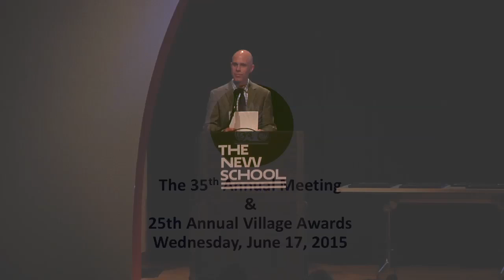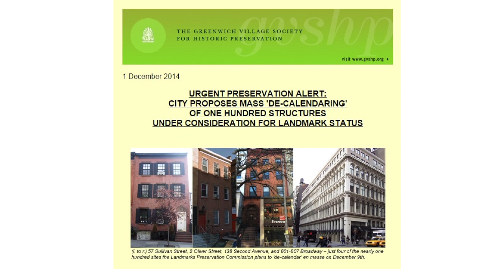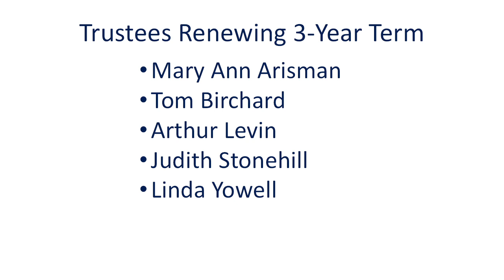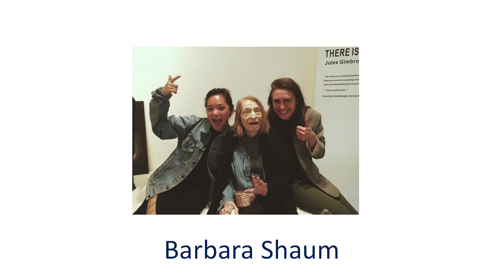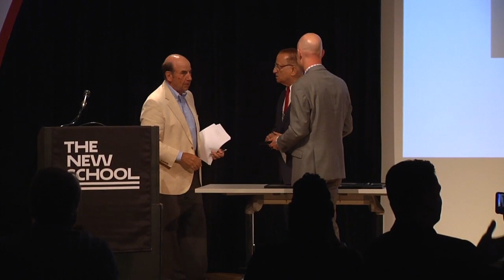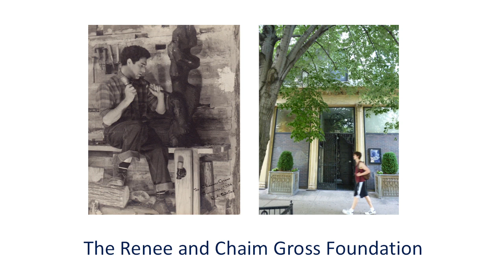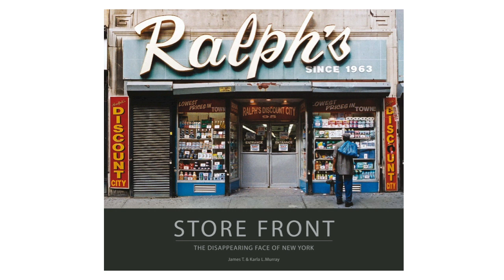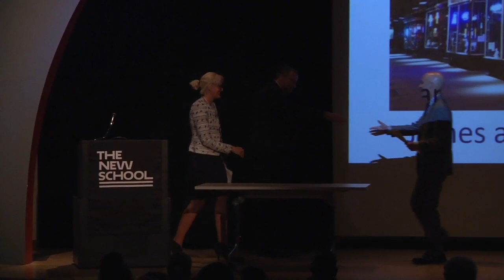Greenwich Village Society for Historic Preservation 25th Annual Awards Ceremony 2015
The Greenwich Village Society for Historic Preservation will present its 25th Annual Village Awards this year at our 35th Annual Meeting on Wednesday, June 17, 2015 in recognition of those people, places, and organizations which make a significant contribution to the quality of life in Greenwich Village, the East Village, and NoHo.

GVSHP members will vote on a new slate of trustees for the organization, and all will be invited to review GVSHP’s growth and accomplishments over the past year.

The Village Awards were established 25 years ago to honor the people, businesses, and organizations that help to make our neighborhoods so special. All are welcome to join the awards ceremony at the Auditorium at The New School, a beautiful interior New York City landmark.

Join us in honoring 2015 awardees selected by a committee of GVSHP Trustees, past honorees, and community leaders:

Barbara Shaum, Barbara Shaum Leather

Bonnie Slotnick Cookbooks

David Rothenberg

The Renee & Chaim Gross Foundation

201 East 12th Street Renovation

and the Regina Kellerman Award Winners: James and Karla Murray

Wednesday, June 17, 2015 at 6:30 pm